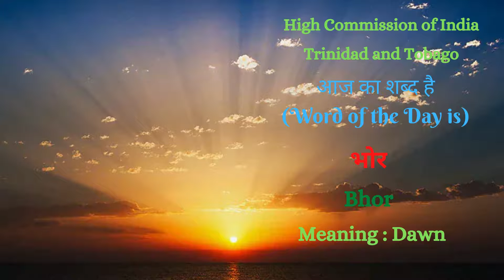आज का शब्द है |भोर | Bhor |( Meaning -Dawn)